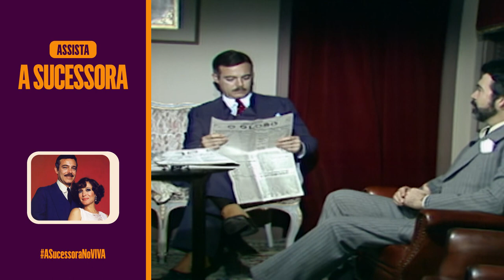MARINA DESMASCARA AS MENTIRAS DE ROBERTO! | A SUCESSORA | MELHOR DO DIA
Marina não está contente com as desculpas que Roberto tem inventado. Agora, ela resolveu colocá-lo contra a parede para descobrir toda a verdade! 💣

Capítulo 29, dia 28 de abril de 2023, sexta-feira.